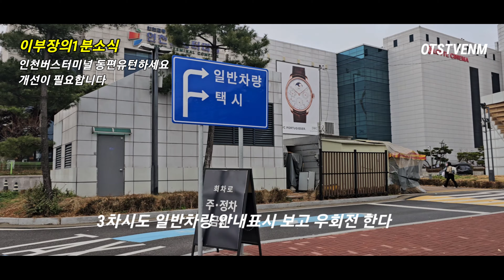인천종합버스터미널 동편 일반차량진입후 유턴해서 회차시 많이 불편하고 사고의 위험이 있다 개선이 필요하다 백화점 인천교통공사 어디에 문의 해야하나요? [이부장의 1분소식]